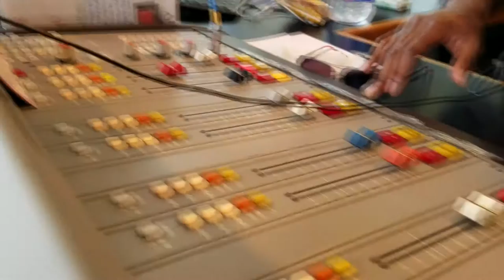KCOH 92.9FM commercial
The all new 92.9FM HD2 KCOH in Houston, tx